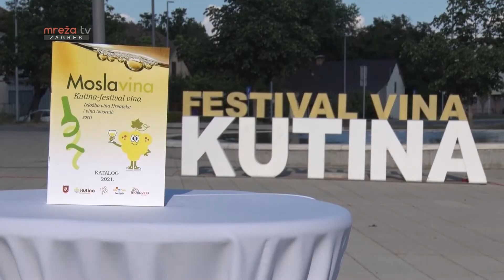ZA KORMILOM 07.04.2022.